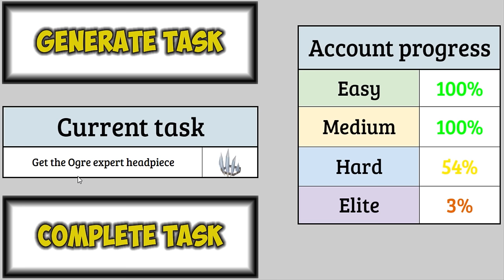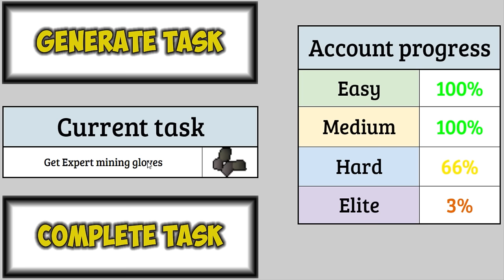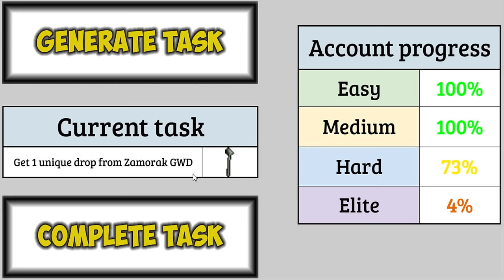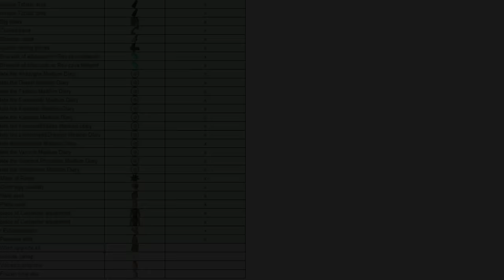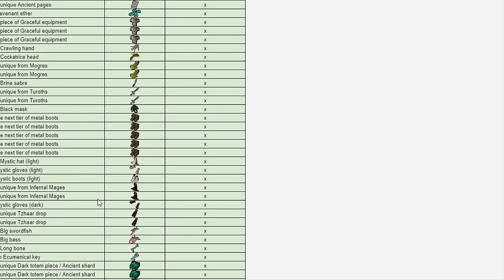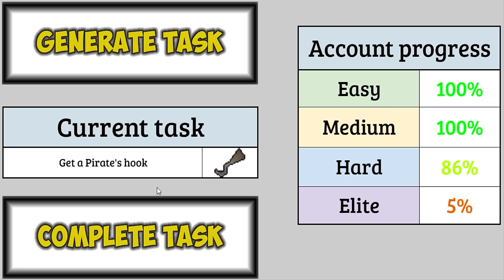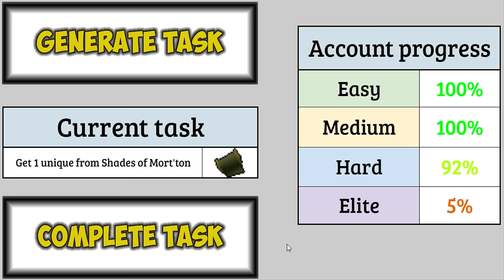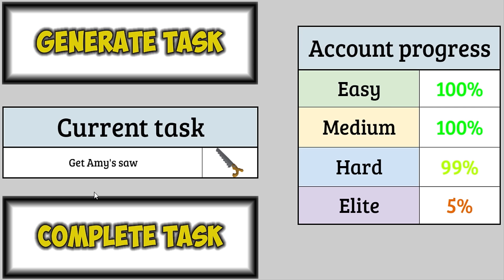GenerateTask: One task at a time [FULL Hard tier PART 2]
This video is part 2 of the entire Season 3 of GenerateTask, including all episodes of the Hard tier, without every intro and outro to provide you with a nicer viewing experience when bingewatching.

How to use it yourself:
1. Go to file - Make a copy. The spreadsheet & script file will be copied to your Google Drive.
2. Click button (=running script) for first time.
3. Give permission in the window that pops up (advanced - go to Task generator - allow)

Watch the start of episode 2 for video instructions.

Intro soundtrack
New Life - JayJen & ASHUTOSH

Outro soundtrack
too late (ft.Victoria Zvonova) by Rexlambo